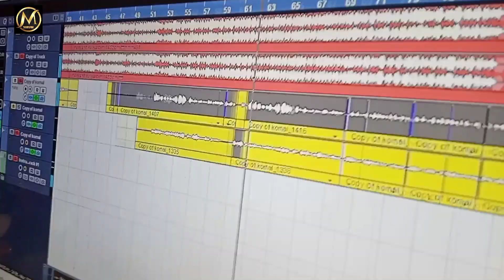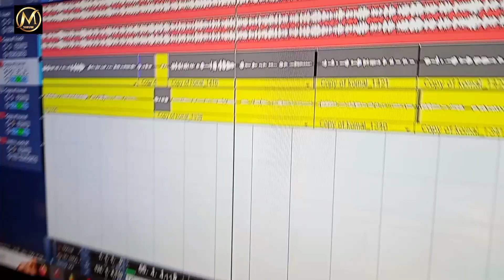Video | Darad Uthela Karihaiya Me |Suraj Nishad | दरद उठेला करिहैंयां में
Song :- Darad Uthela Karihaiya Me
Singer :- Suraj Nishad
Lyrics:- Suraj Nishad
Recording:- Tn Lahri Recording Studio
Mixx :- T.n.Lahri
Feat :-
Video Director :-
Editor :- Nitish Nishana
Choreographer :-
Producer :-
Digital Manage :- Star Digital
Company/Lable :- Mahi Music Present

Company Brand :- Mahi Music Present